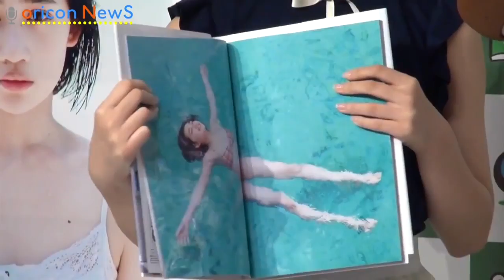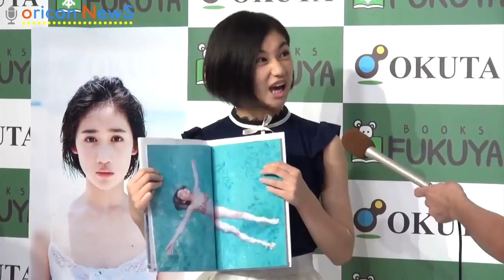アンジュルム・佐々木莉佳子、初の単独取材に緊張「声が震える」 写真集『ʀɪᴋᴀᴋᴏ』発売記念イベント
【ʀᴇʟᴀᴛᴇᴅ ᴠɪᴅᴇᴏs】
ᴀɴᴊᴜʟᴜᴍ · ᴡᴀᴅᴀ ᴀʏᴀᴋᴀ, ᴛᴇᴀʀs ɪɴ ᴀ ʜᴏʟᴇ ᴛᴏᴜʀ ᴅᴇᴄɪsɪᴏɴ ʀᴇᴘᴏʀᴛ
ʜᴛᴛᴘs://ᴡᴡᴡ.ʏᴏᴜᴛᴜʙᴇ.ᴄᴏᴍ/ᴡᴀᴛᴄʜ?ᴠ=ʙᴠᴊᴄʜ_ǫxғ10
ᴀɴᴊᴜʟᴍ ғᴜᴋᴜᴅᴀ ʜᴀɴᴀʙɪ, ɢʀᴀᴅᴜᴀᴛᴇᴅ ᴡɪᴛʜ 11 · 29 ʙᴜᴅᴏᴋᴀɴ ᴘᴇʀғᴏʀᴍᴀɴᴄᴇ
ʜᴛᴛᴘs://ᴡᴡᴡ.ʏᴏᴜᴛᴜʙᴇ.ᴄᴏᴍ/ᴡᴀᴛᴄʜ?ᴠ=4ʙsʙᴘ6ɴʟs64
ᴜɴᴅᴜʟᴍ ᴛᴀᴍᴜʀᴀ sʜɪɢᴇɴɪ, ʜᴀᴘᴘʏ ᴄʀʏɪɴɢ!
ʜᴛᴛᴘs://ᴡᴡᴡ.ʏᴏᴜᴛᴜʙᴇ.ᴄᴏᴍ/ᴡᴀᴛᴄʜ?ᴠ=05ᴋ7sɴᴍʙʜᴏᴏ

ʀɪᴋᴀᴋᴏ sᴀsᴀᴋɪ (14) ᴏғ ᴛʜᴇ 9-ɢʀᴏᴜᴘ ɪᴅᴏʟ ɢʀᴏᴜᴘ ᴀɴᴊᴜʟ ᴍᴀᴅᴇ ᴀ ʀᴇʟᴇᴀsᴇ ᴄᴏᴍᴍᴇᴍᴏʀᴀᴛɪᴏɴ ᴇᴠᴇɴᴛ ᴏғ ᴛʜᴇ ғɪʀsᴛ ᴘʜᴏᴛᴏɢʀᴀᴘʜ ᴄᴏʟʟᴇᴄᴛɪᴏɴ "ʀɪᴋᴀᴋᴏ" ᴏɴ ᴛʜᴇ 28ᴛʜ.